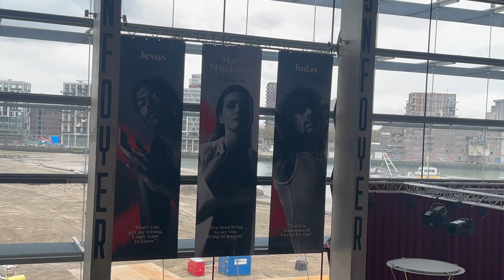Eerste paasdag 2024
Ik ging brunchen met mijn Moeder & Rob. En op uitnodiging van een goede vriendin naar Jesus Christ Superstar.